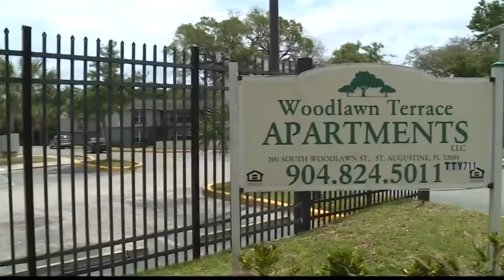Police looking for man possibly connected with drive-by shooting in West Augustine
Police said the man was seen walking outside of the Woodlawn Terrace Apartments in dark shorts with a 9mm gun in his hand